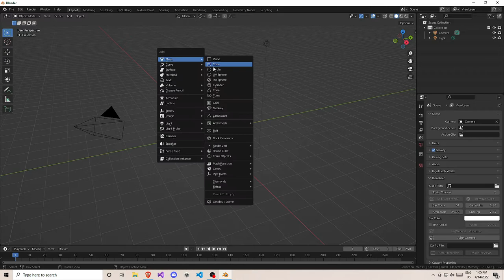How to Become Professional Blender Artist!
Support Me

MY SETUP
Mouse:
Redgear A-15 Wired Gaming Mouse
Keyboard:
EvoFox Fireblade Gaming Wired Keyboard

Mic -
Fifine K669B Metal USB Microphone

i3 9100f
RAM (2x8)
GPU - RX 560 4gb